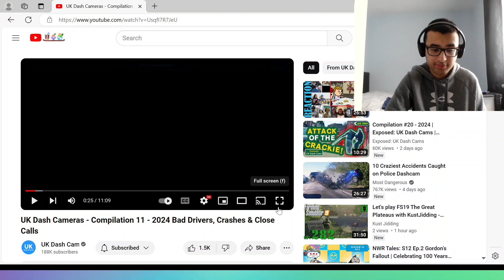BLIND SPOT! | UK Dash Cameras - Compilation 11 - 2024 REACTION!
In this video, I react to to another @UKDashCameras video. And don't try your luck on blind spots!